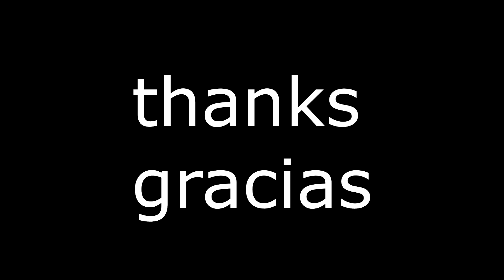INCREDIBLE AESTHETIC PHYSQUE ANDREI DEIU!! MOTIVATION!! INCREÍBLE FÍSICO ESTÉTICO ANDREI DEIU!!